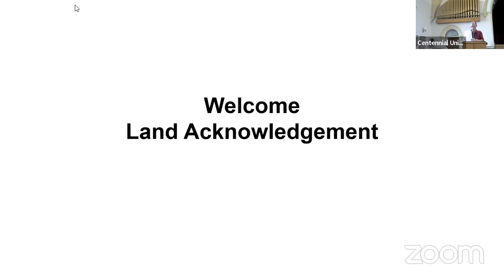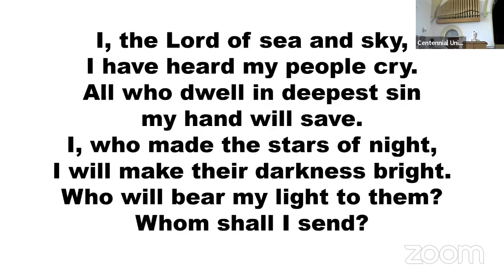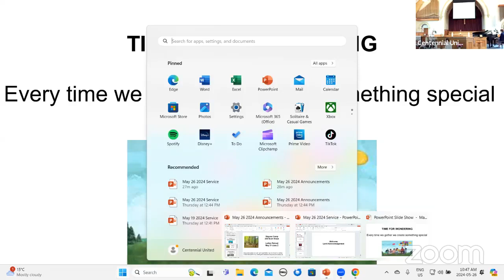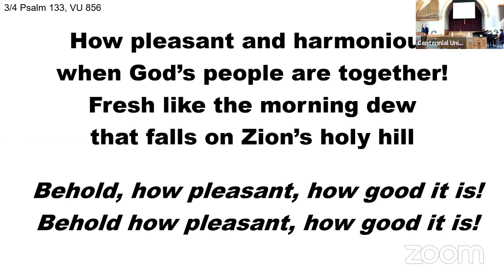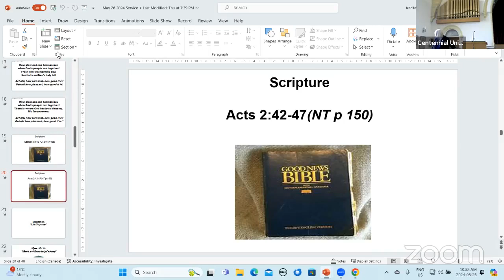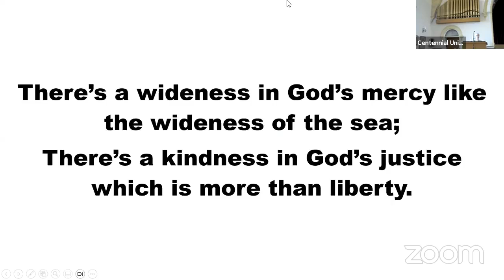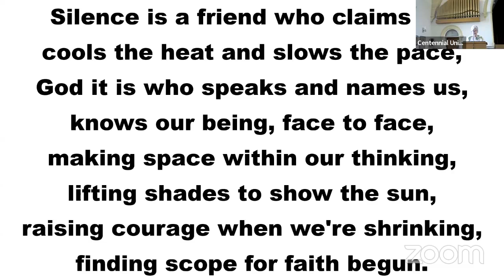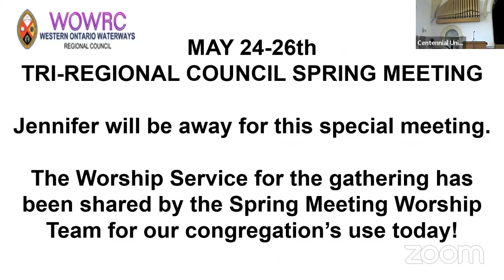Worship Sunday May 26, 2024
Thank you to Myrna for bravely running our live-stream this week while Neelah was away so that we could share this with those who could not be there in person.